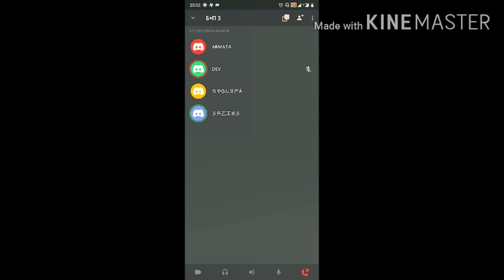ИМПЕРИЯ Защита территорий ОстЁР четвертого игрока не пускает в игру